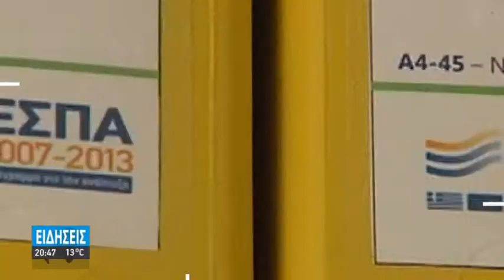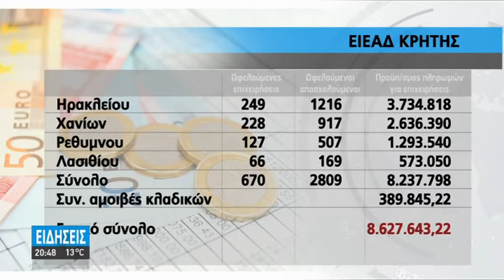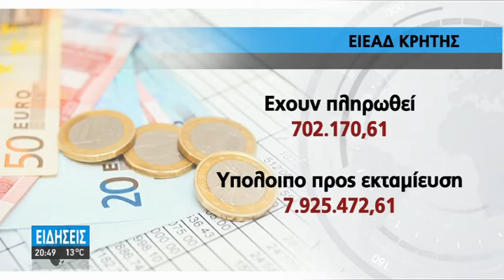ΣΤΟΝ ΑΕΡΑ ΠΡΟΓΡΑΜΜΑΤΑ ΕΚΑΤΟΜΜΥΡΙΩΝ ΤΟΥ ΕΣΠΑ